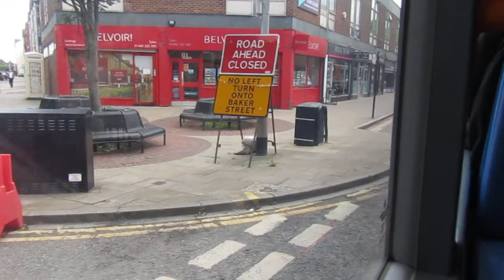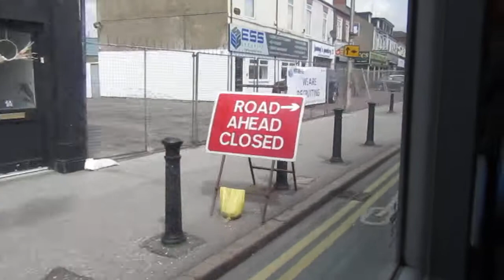Stagecoach Hull 10977 SN18KTO on 3 to Bilton Grange 20220715 Part 1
Stagecoach Hull (loan from Mansfield) Alexander Dennis E40D Alexander Enviro 400 MMC 10977 SN18KTO on 3 to Bilton Grange on 15th July 2022 (Part 1 of 2).